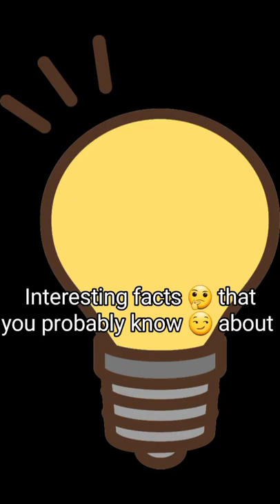Do you know ELEPHANTS can do this